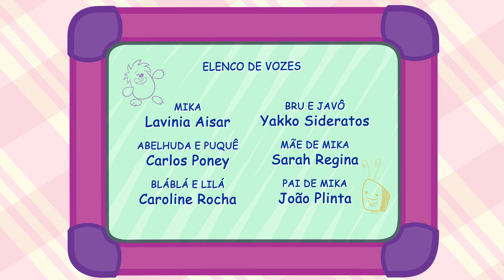O Diário de Mika | Xii, e agora?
Mika está descontente porque acabou "estragando" sua boneca ao tentar embelezá-la e sua mãe se negou a lhe comprar outra. Porém, com a ajuda de Lilá, Mika aprenderá a lidar com as consequências de seus atos.

MÚSICA - Minha boneca

Eu tenho duas bonecas
e delas eu cuido bem
dou papa, banho e carinho
e algumas broncas também.

A Nina é muito bonita
e a Lisa também era
parecia uma princesa
e agora parece a fera

Eu cortei o seu cabelo
com a minha tesourinha
e pintei a cara dela
com as minhas canetinhas

Mamãe disse: não tem jeito
vai ter que ficar assim
não faz mal, eu gosto dela
e ela ainda gosta de mim